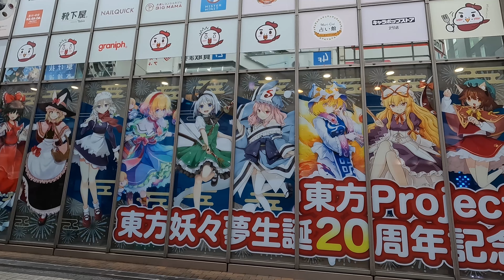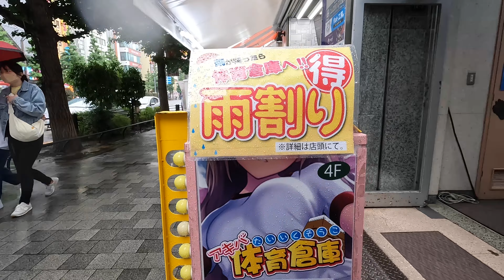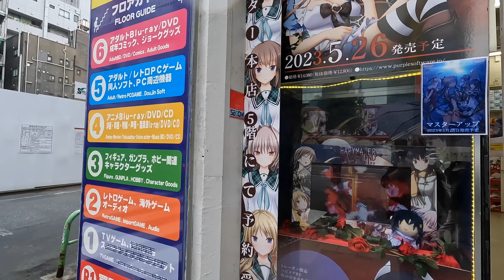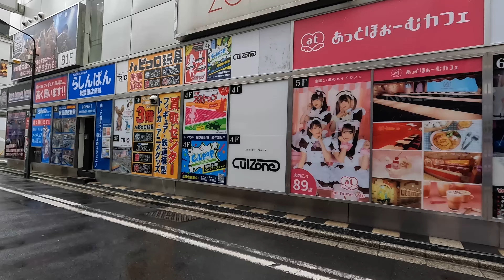Akihabara Walk during Rainy Season 秋葉原の雨日のお散歩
Walking around Akihabara in the rainy season. During rainy day there are less maid cafe girls waiting on the streets but some “rainy day discounts” available in certain establishments in Akihabara.